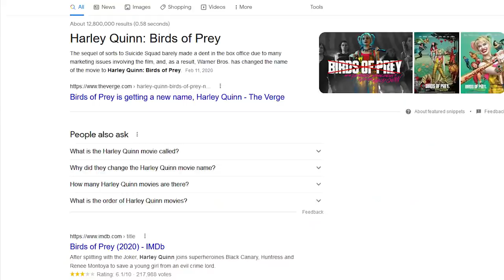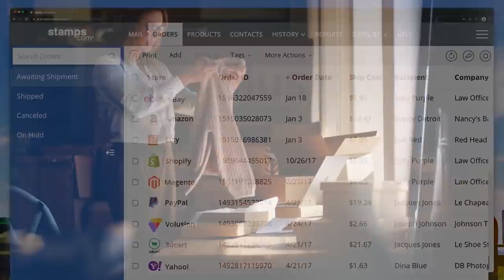Birds of Prey - Nostalgia Critic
It flopped at the box office, and truth is you can see why, but is there more to this film in terms of how creatively insane it is?  Nostalgia Critic takes a look at Birds of Prey (and the Fantabulous Emancipation of One Harley Quinn).

Birds of Prey (and the Fantabulous Emancipation of One Harley Quinn) is a 2020 American superhero film based on the DC Comics team, the Birds of Prey. It is the eighth installment in the DC Extended Universe (DCEU), and serves as a spin-off and sequel to Suicide Squad (2016). It was directed by Cathy Yan and written by Christina Hodson, and stars Margot Robbie, Mary Elizabeth Winstead, Jurnee Smollett-Bell, Rosie Perez, Chris Messina, Ella Jay Basco, Ali Wong, and Ewan McGregor. The film follows Harley Quinn, who, after breaking up with the Joker, is threatened by Gotham City crime lord Roman Sionis, and joins forces with Helena Bertinelli, Dinah Lance and Renee Montoya (who go on to form the Birds of Prey) to save Cassandra Cain.